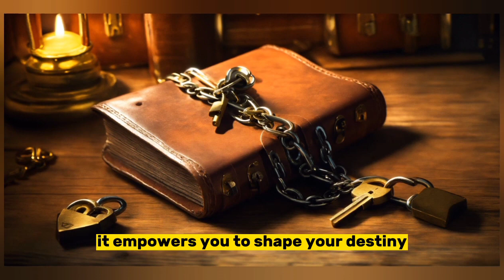value of education | true motivational story for students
🌟 Join us on a journey of inspiration and transformation with this heartfelt story of an old man, Mr. Wilson, and a young boy, Jake. 📚 Explore the profound impact of education on their lives as they navigate challenges, celebrate successes, and discover the true power within. 💡

🎓 In this video, witness the incredible story that highlights the timeless value of education. From the wisdom of Mr. Wilson to the eager spirit of Jake, learn how education isn't just a path to knowledge but a transformative force that shapes destinies.

🌈 Whether you're a student, a lifelong learner, or someone seeking motivation, this tale beautifully illustrates the importance of education in fostering resilience, unlocking potential, and becoming a positive force for change. 🚀

👉 Don't miss out on this inspiring narrative that celebrates the limitless possibilities that education brings to our lives. Hit play and embark on a journey that will leave you motivated to embrace the transformative power of learning! 📖✨

short stories